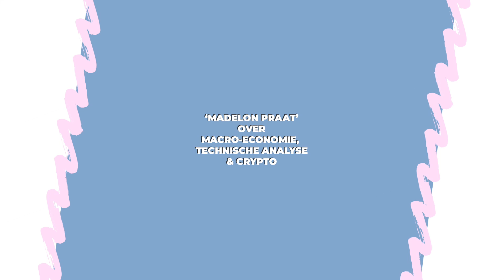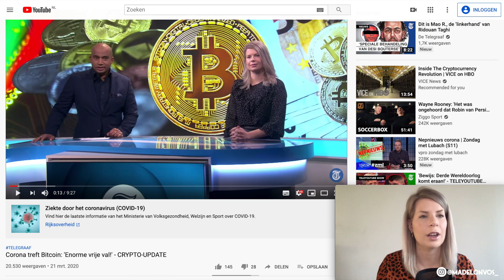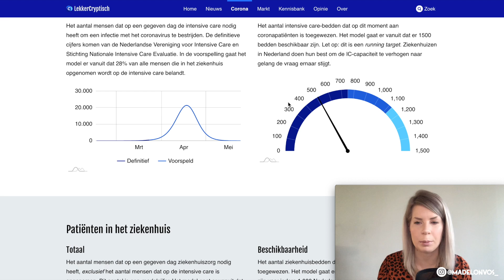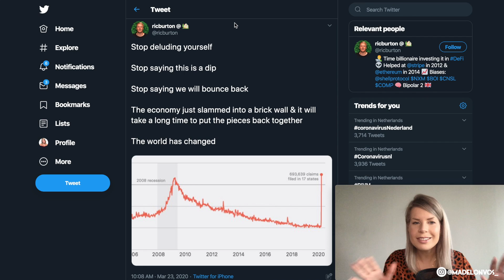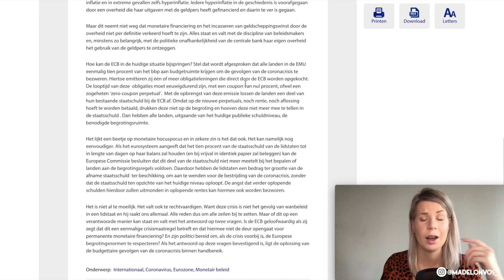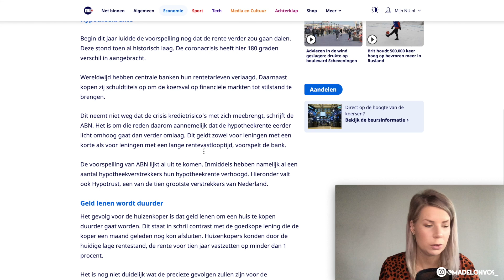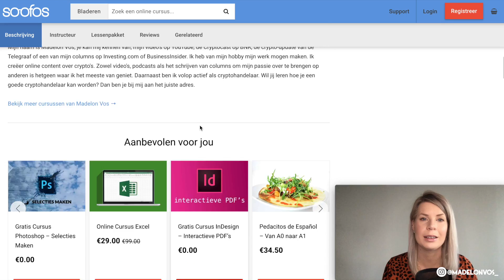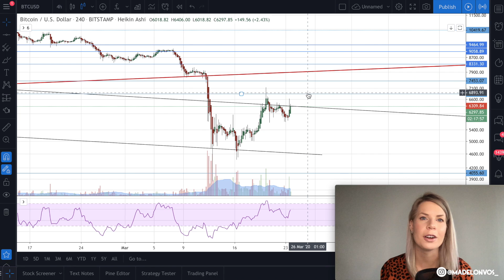💥 Het doet echt wat met mij... | #40 Madelon Praat | Madelon Vos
Blijf thuis & blijf gezond 😘

•🙏🏻 Support dit kanaal via:
▪️Koop veilig Bitcoin/crypto *€5 gratis bitcoin
▪️Handel veilig Bitcoin/crypto *Geen handelskosten op eerste €1000

Ik accepteer geen donaties. Gebruik het geld dat je zou willen doneren alsjeblieft om te investeren in jezelf of in Bitcoin! Bedankt!

💻 Hardware & Software
▪️Final Cut Pro X
▪️Adobe Photoshop
▪️Macbook Pro

Lieve kijker,

Veel liefs,